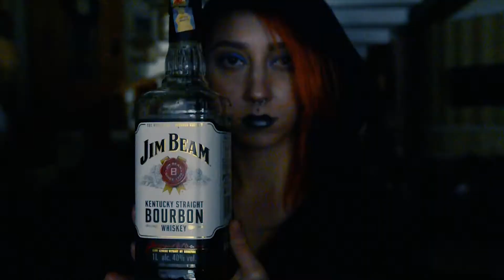Masha Kondratova Jim Beam 2020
Uncle Jacob Beams curse